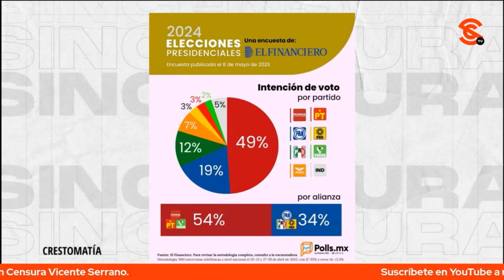NARCISISMO DE PANISTAS CONFRONTA A SANTIAGO CREEL Y LILLY TÉLLEZ POR LA CANDIDATURA PRESIDENCIAL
La economista, abogada e influencer Stephany Lavalle aborda la lucha interna en el PAN por la candidatura presidencial.